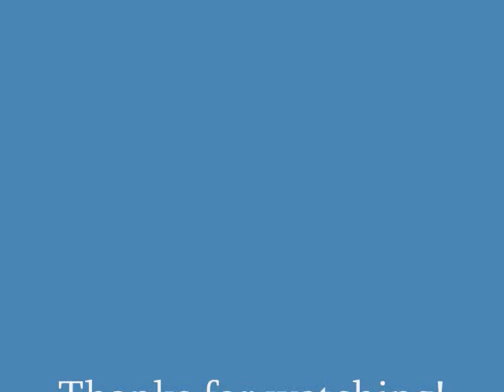GTA 4 Police Mod (PC)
GTA 4 police mod.

Please note: I didn't have the police car lights on because im still trying to figure out how to work the mods fully. My next video will have more mods, and everything will hopefully be working.